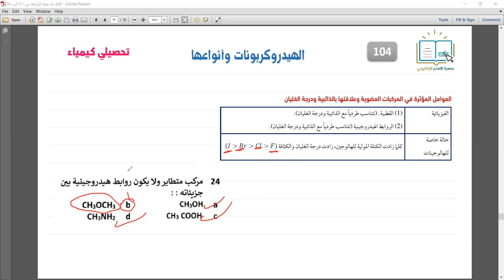تحصيلي كيمياء - الهيدروكربونات وأنواعها 19